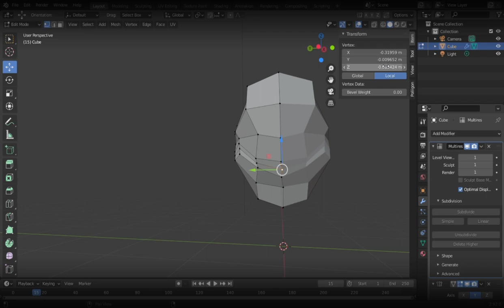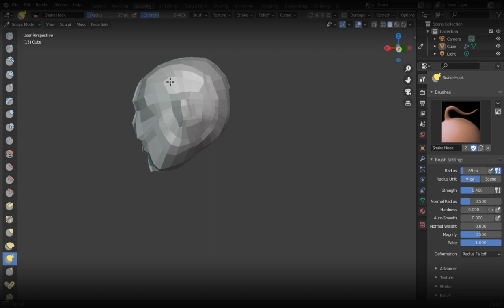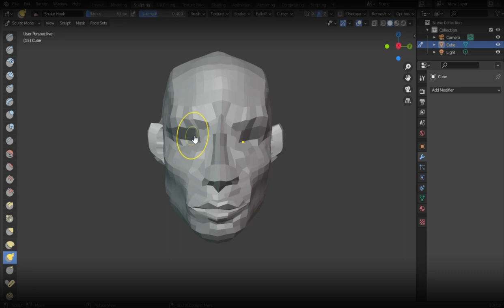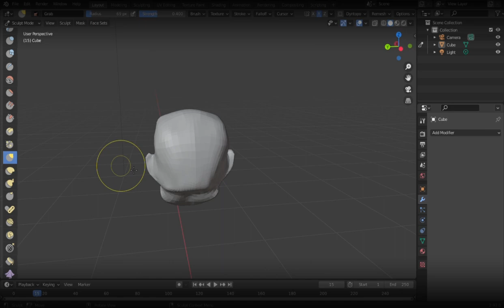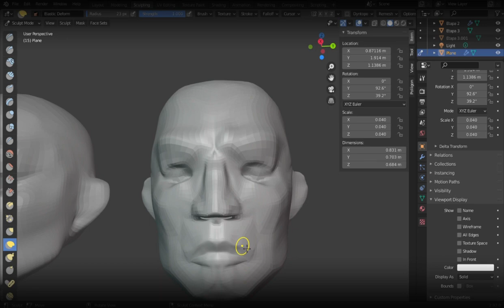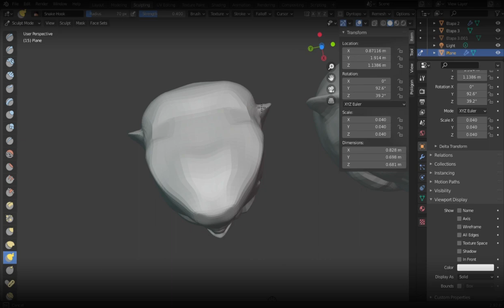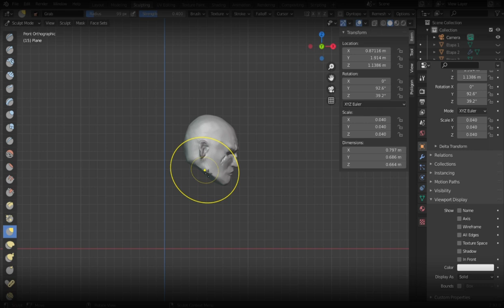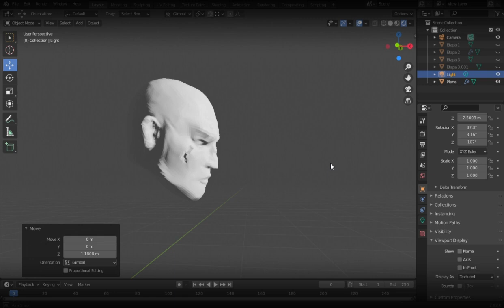Speed Modeling in Blender - Character Stilyzed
Here is my first speed modeling in Blender 3D.

00:00 Himiko Kikuchi - Flying Beagle (1987)
04:47 Himiko Kikuchi - Baby Talk (1987)